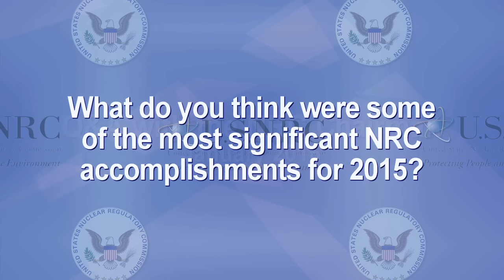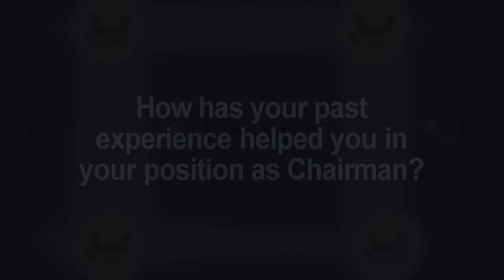Q&A with the NRC Chairman - January 2016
The NRC Chairman Stephen G. Burns examines the agency's accomplishments in 2015 and shares his perspective on challenges in the near future. In this video, Chairman Burns responds to the following questions:
• What do you think were some of the most significant NRC accomplishments for 2015?
• How has your past experience helped you in your position as Chairman?
• What challenges do you see for the NRC into 2016 and beyond?
• What is your confidence level about the NRC meeting future challenges?